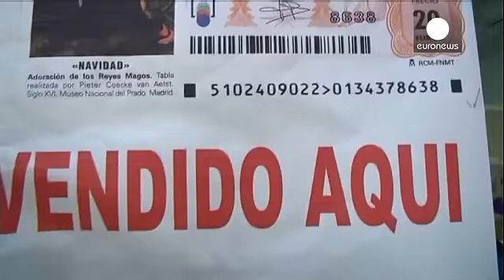OK En Espagne, la loterie du "Gordo" est au rendez-vous avec 2 , 2 milliards d'euros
Elle a plus de deux cents ans mais n'a pas pris une ride. La loterie de Noël en Espagne suscite toujours la même joie chez ses nombreux gagnants. Le célèbre "Gordo" est le jeu le mieux doté au monde. 2, 2 milliards d'euros ont encore été distribués cette année, répartis en divers prix.

Le numéro gagnant du gros lot a été tiré à la fin d'une matinée à suspens. Le prix a fait des heureux aux quatre coins du pays, à Madrid mais aussi à Valence,  La Corogne ou Murcia dans le sud.